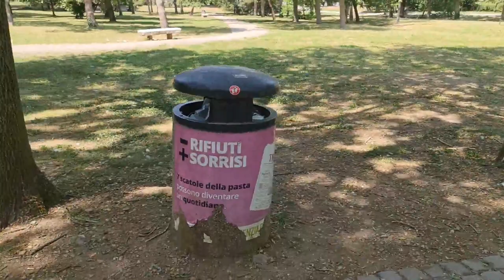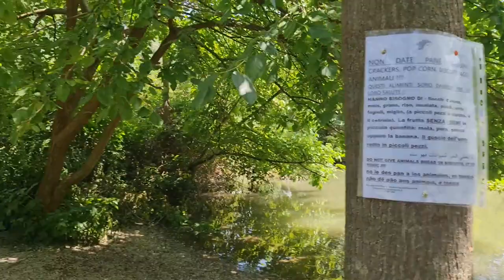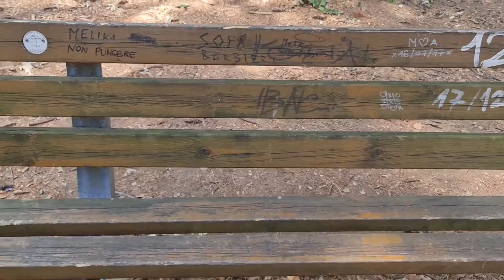2022 06 19 ore 14 08 17 Legnano 4 (Parco Castello con il Castello Visconteo)